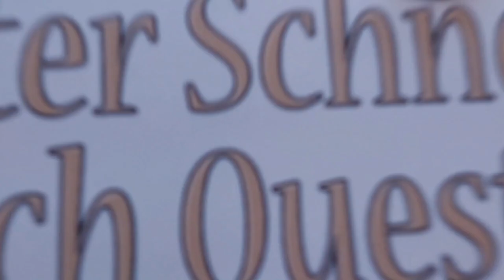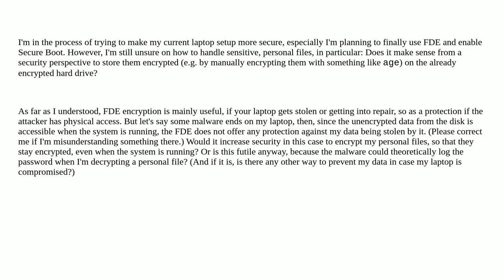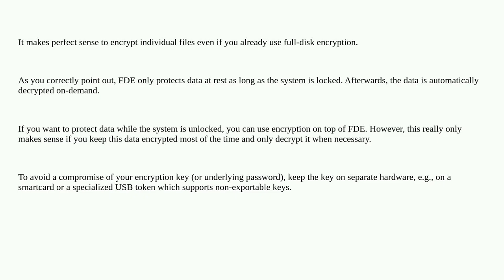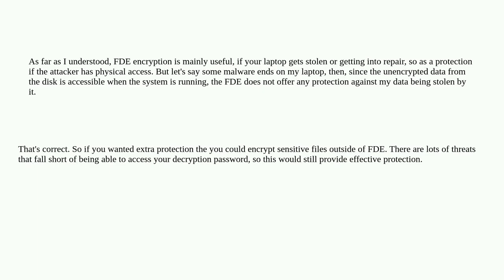Security: Should you encrypt sensitive files even with FDE?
Should you encrypt sensitive files even with FDE?

A special thanks goes out to the community

  encryption file-encryption